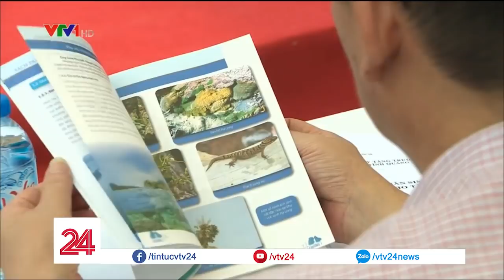Du lịch biển bền vững với nhãn sinh thái Cánh buồm xanh | VTV24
Sáng nay, UBND tỉnh Quảng Ninh phối hợp với tổ chức JICA Nhật Bản đã thực hiện việc gắn nhãn sinh thái Cánh buồm xanh cho tàu du lịch đủ điều kiện. Nhãn sinh thái Cánh buồm xanh với 29 tiêu chí là sự khẳng định với du khách về văn hóa du lịch bảo vệ môi trường tại vịnh Hạ Long.